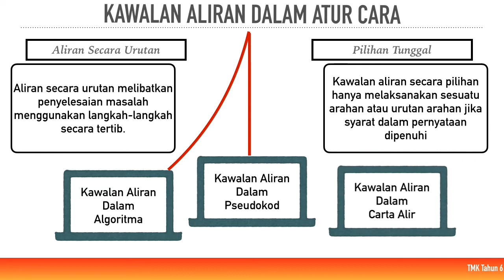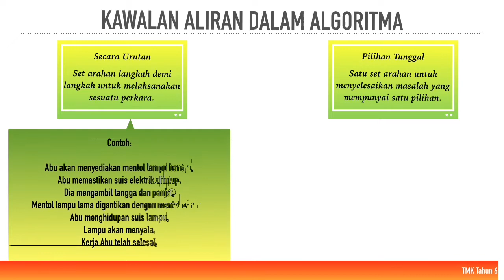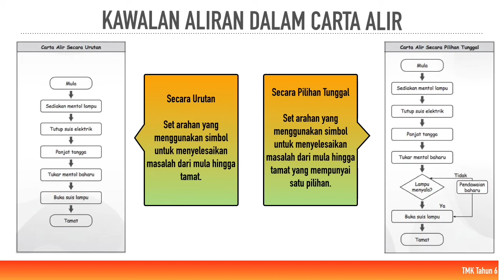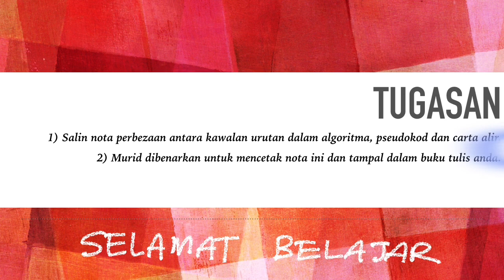Kawalan Aliran Dalam Atur Cara ( TMK Tahun 6)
Teknologi Maklumat dan Komunikasi
Tahun 6

2.4 Membezakan antara Kawalan aliran dalam Algoritma, Pseudokod dan Carta Alir